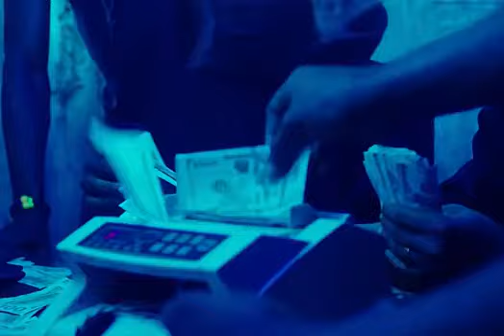Shallipopi - Oscroh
Shallipopi presents the music video to Oscroh perperline

1. Shallipopi Oscroh Official music video
2. Shallipopi Oscroh Official video
3. Shallipopi Oscroh Official Music
4. Shallipopi Oscroh Video Lyrics
5. Shallipopi Oscroh Lyrics video
6. Oscroh Official lyrics video
7. Oscroh Official lyrics
8. Oscroh audio Slide
9. Oscroh audio track
10. Oscroh mp3 audio download
11. Oscroh mp4 audio download
12. Oscroh speed up
13. Oscroh cover song
14. Oscroh spedup song
15. Oscroh slowed and reverb
16. Oscroh full song
17. Oscroh full audio
18. Oscroh TikTok Song
19. Oscroh TikTok videos
20. Oscroh TikTok challenges
21. Oscroh TikTok compilation
22. Oscroh TikTok dance
23. Oscroh TikTok version
24. Oscroh Explicit version
25. Oscroh Extended version
26. Oscroh Visualizer
27. Oscroh Animated video
28. Oscroh HD video
29. Oscroh Clip Officiel video
30. Oscroh Officiel video
31. Oscroh TikTok remix
32. Oscroh TikTok mashup
33. Oscroh Remix video
34. Oscroh Reaction video
35. Oscroh Mixed up version
36. Oscroh New songs
37. Oscroh Latest songs
38. Oscroh Official song
39. Oscroh Explicit version
40. Oscroh Remastered version

Things of things

Peperline oscroh